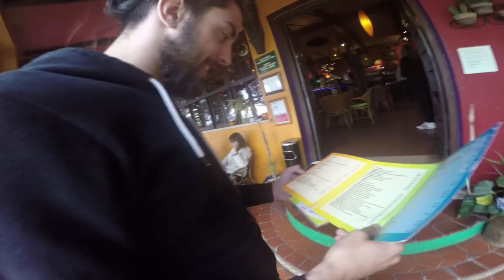BEING AN ASIAN TOURIST IN PORTUGAL